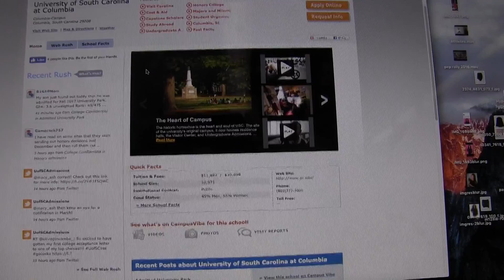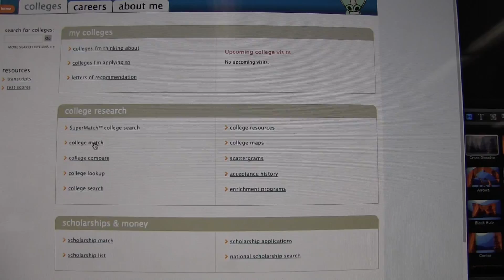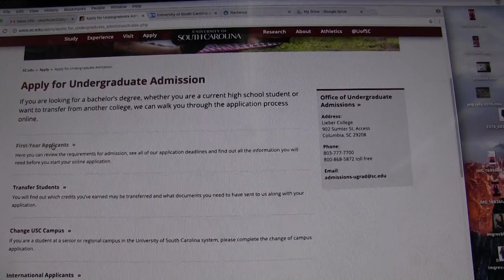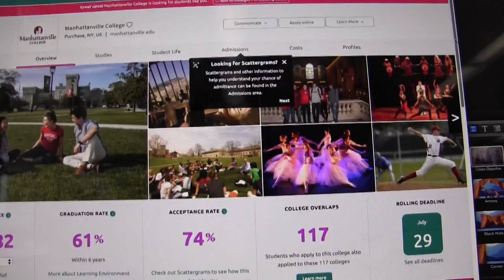The College Process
After high school, the majority of students decide to pursue college. That’s why fall for Seniors is the most stressful time of the year because The college application process begins. Seniors have to make a life-changing decision. By Emma Schulze